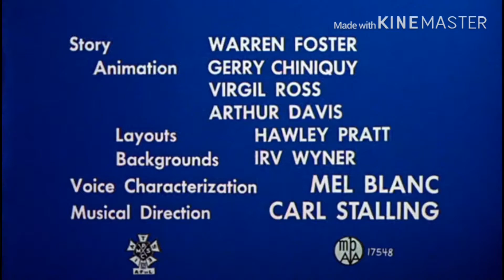Kirby tunes dig for two